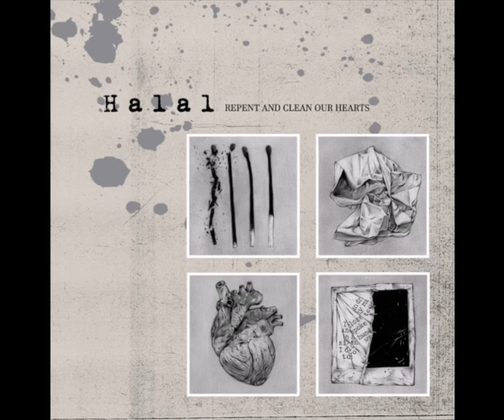Halal - Friendship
EP 2018

Repent And Clean Our Heart